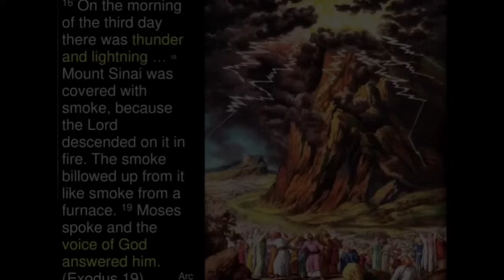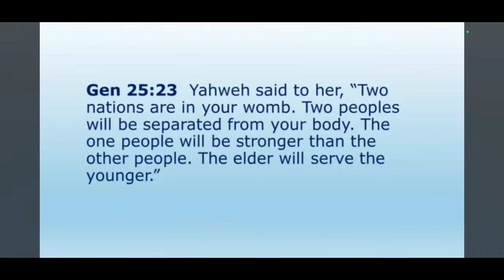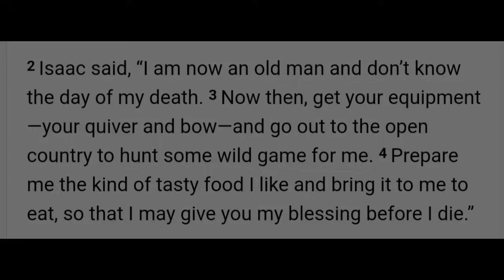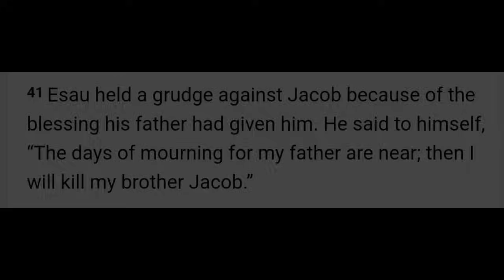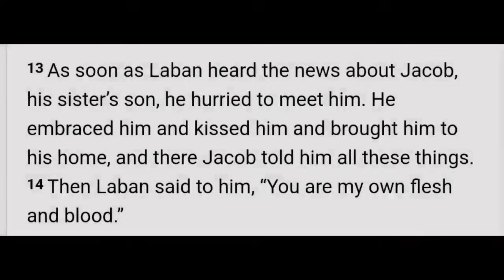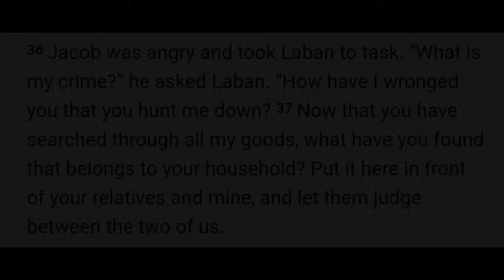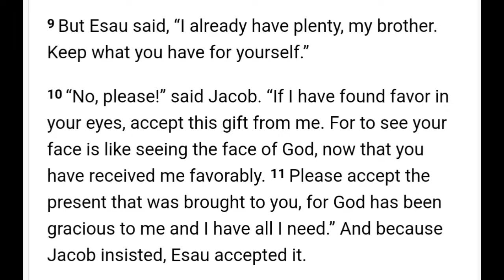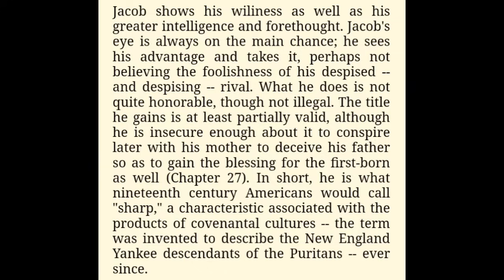Jacob & Esau - The Most Important Story (to them) in the O.T.